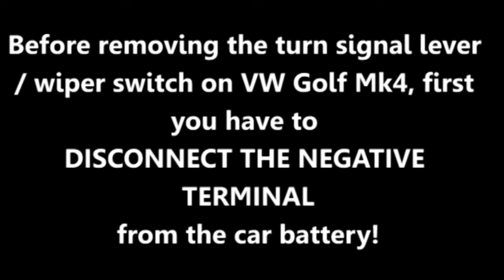How to remove turn signal lever / wiper switch VW Golf Mk4, Bora, Jetta, Passat, Polo, Octavia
VW Golf Mk4, Bora, Jetta, Passat B5, B5.5, Polo, Skoda Octavia 1, Fabia, Seat Leon 1M, Ibiza turn signal lever / wiper switch removal / replacement in 10 simple steps!

HERE you can find Wiper Switch for VW Golf Mk4, Jetta, Skoda, Audi

Find More Cool Products for VW Golf 4, Mk4, Bora, Jetta HERE:
- 12-Piece Magnetic Torx Screwdrivers Set, Security Tamper Proof
- Window Panel Switch for VW Golf Mk4 (2-door model)
- 5 Speed Manual Gear Shifter Knob for VW MK4 GOLF/Jetta/Bora
- Cool White Interior LED Kit + Installation for Volkswagen Golf Mk4
- Sequential LED Side Indicator for VW Golf MK4/Jetta/Bora
- 5 Speed Manual Gear Shifter Knob for VW MK4 GOLF/Jetta / Bora
- Cool White Interior LED Kit + Installation for VW Golf Mk4